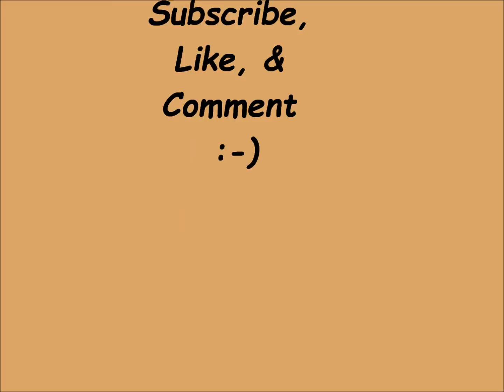SWV - Anything (Old Skool Radio Version) Feat Wu-Tang Clan